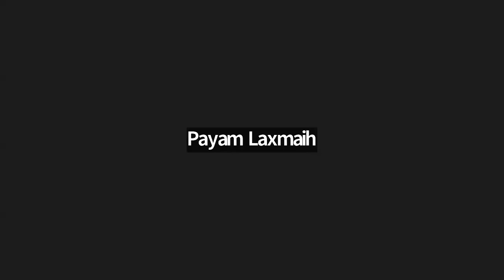ధ్యాన అనుభవాలు గురించీ నేర్చుకోండి I మేడమ్ మంజుల